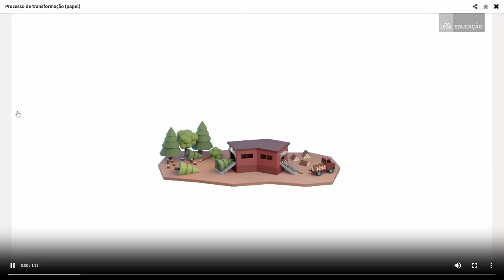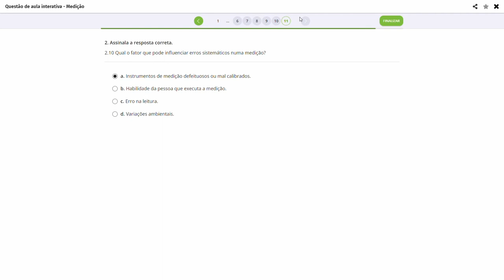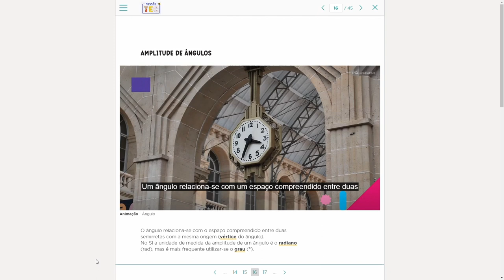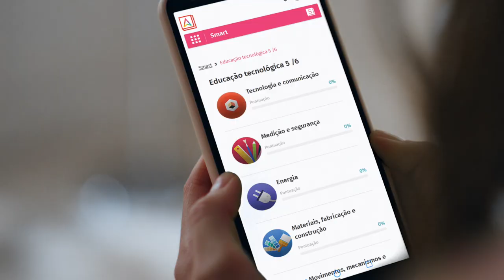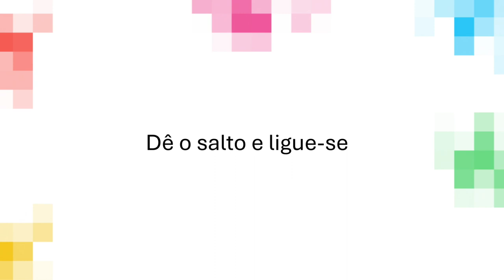Conheça os Recursos Digitais | MISSÃO TEC